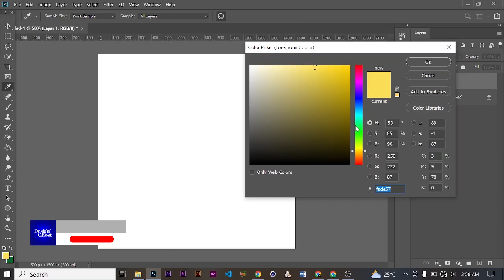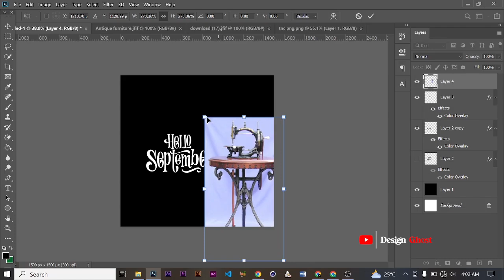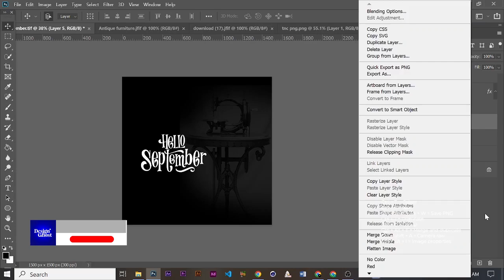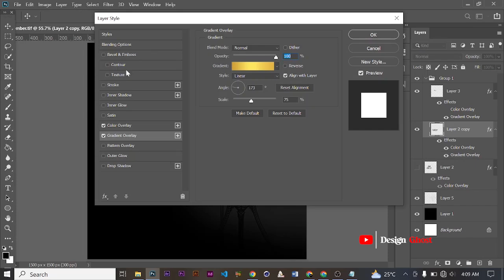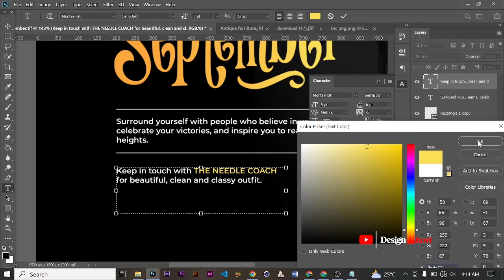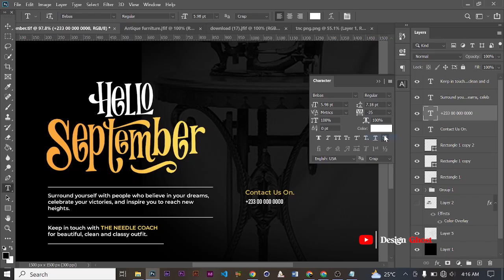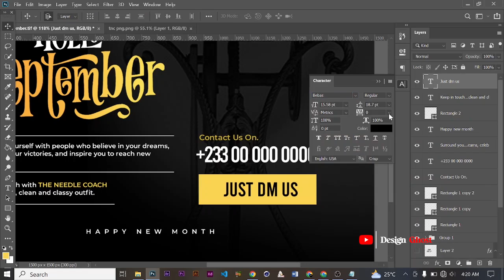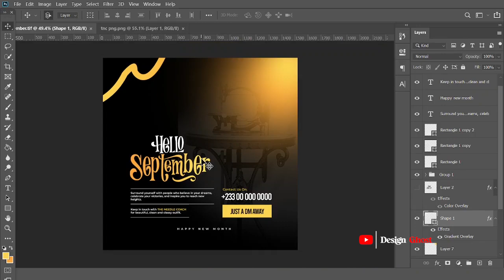How to Design a Social Media Flyer for a New Month: Hello September.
Looking to make your social media shine this September? In this video, we’ll show you how to create eye-catching and engaging social media posts to celebrate the new month.

Whether you’re a business owner, content creator, or just looking to upgrade your personal feed, these easy-to-follow tips and tricks will help you design vibrant and effective posts for a fresh start.

Don't miss out on these creative ideas to boost your online presence!